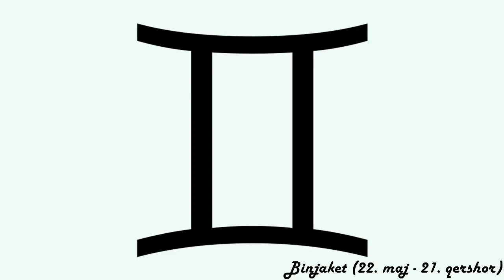Horoskopi ditor - (E Dielë - 21 Korrik 2019)